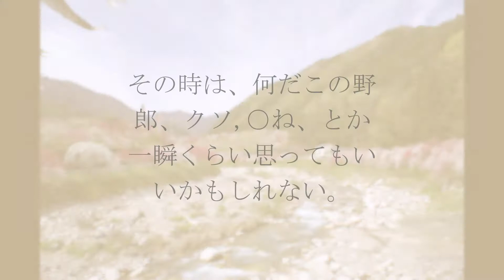悪態をつくより、楽しいことを考えよう！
どこからか、必ず、嫌な奴、ムカつく奴って現れてしまいます。でも、そのことでずっと悪態ついていても、結局のところ、自分の心、身体にも良くないって、まじで思った。だったら、もう悪態つくのはやめて、楽しいこと考えて、少しでも幸せになれたらって思ったんです。